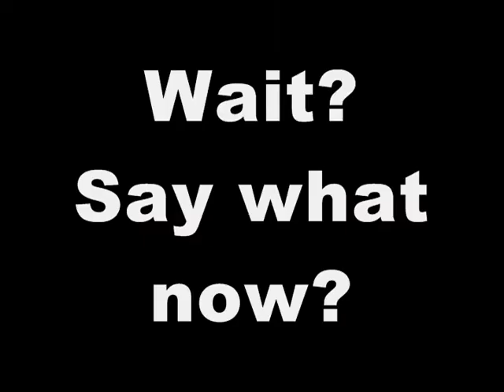SSF2 The Strongest Warrior That Ever Lived. . . Ever.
The Strongest. . .
Most Powerful. . .
Warrior. . .
That Ever Lived is. . .

Ki Blast ♥

Yeah, blame Void and I was too lazy to try do this to make it 10 minutes long. :3

Songs:
1) Blazblue: Calamity Trigger - Rebellion (Ragna's Theme)
2) Dragonball Z Budokai - "The Battle With All My Force"  (Battle Theme 1)